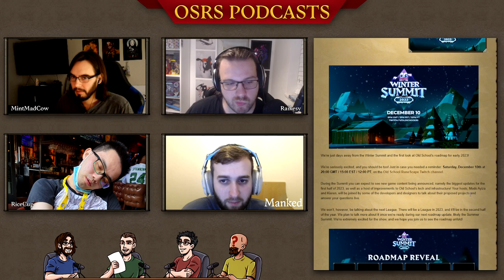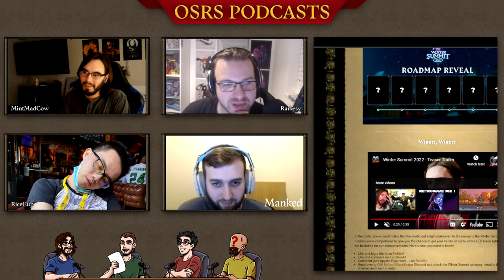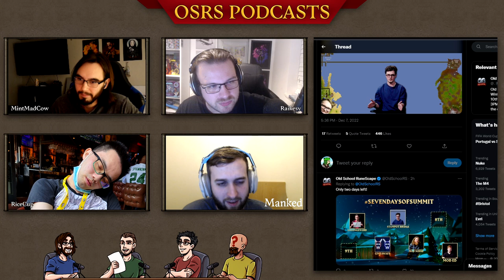The New Content Developer J-Mod ft. DMM Winner Manked